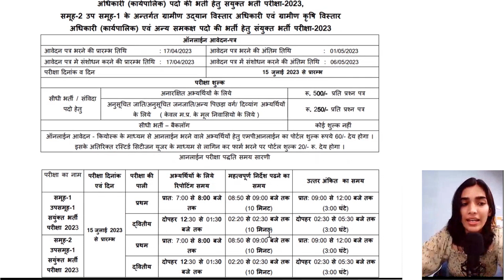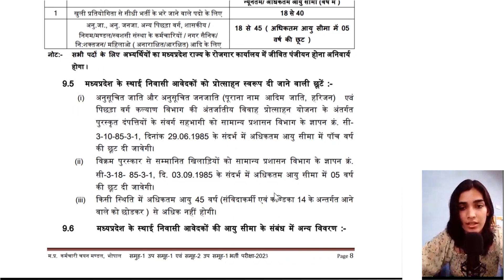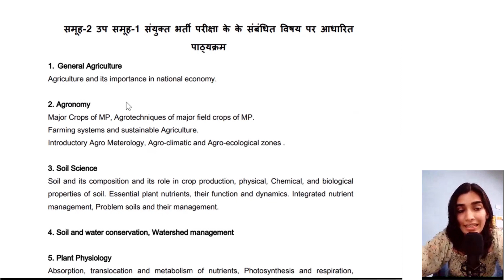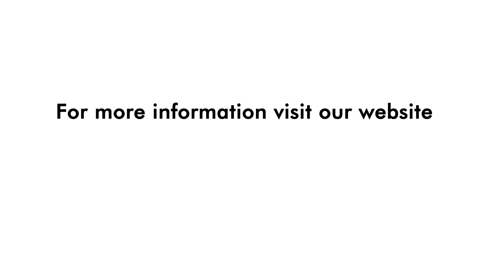MP RAEO Recruitment 2023 | Vacancy 2023 | Eligibility | Exam Pattern | Syllabus | Know about it all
Good News for all the job seekers!! MP Government has recently released 1800+ Vacancies for Agriculture and Horticulture graduates.

Watch the complete video and know the details of the vacancy, eligibility, date of exam, exam pattern, syllabus and many more